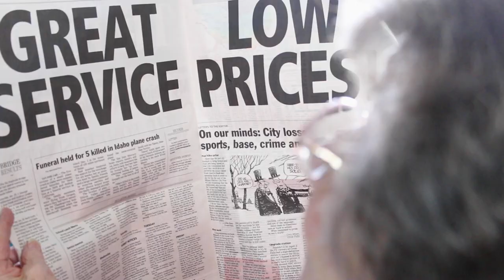My Neighbor In Need Appliance Repair Tv Ad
My Neighbor in Need Appliance Repair is a not-for-profit appliance repair shop that serves the Great Falls, Montana area. We repair refrigerators, washers, dryers, garbage disposals, dishwashers, stoves, ranges, and ovens.